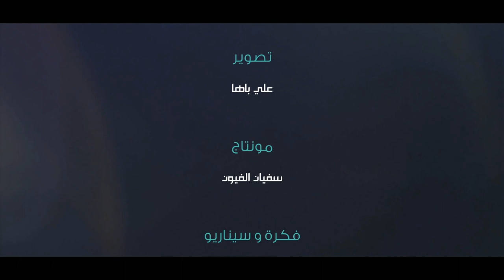Short Movie | دهن السير يسير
فيلم سينيمائي قصير يعالج ظاهرة اجتماعية نتمنى ان تصلكم الرسالة ♥️🌹

العيون
فيلم قصير
الفيلم سينمائي القصير
افلام مدينة العيون
دهن سير يسير
فيلم
دريس الأشقر
محمد ماء العينين
دريس و محمد
Driss & mohamed
D&M
Cinématique
Cinématique
Cinematheque